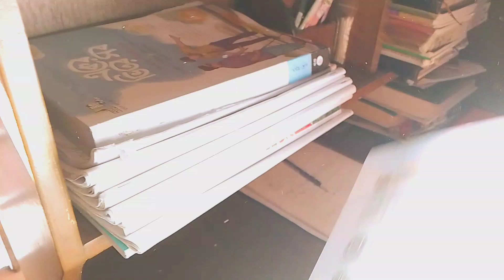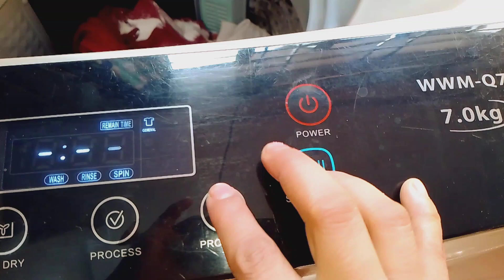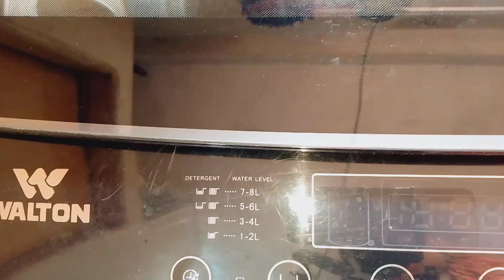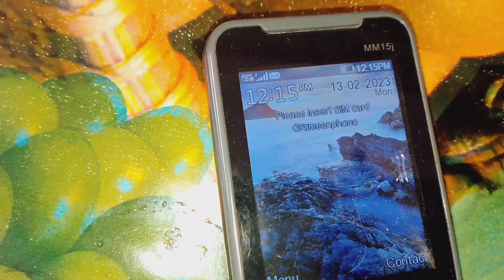সকালে আমার ঘরের অবস্থা যেমন থাকে🥺🥺। MILY VLOGS#